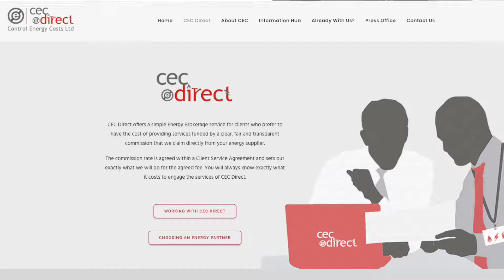Control Energy Costs - How manufacturers can Control Energy Costs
Made in the Midlands Charles Addison interviews the Liam Conway from Control Energy Costs. In this episode they discuss how members can save a significant amount of money on their energy costs.